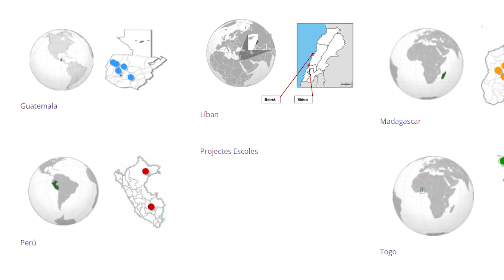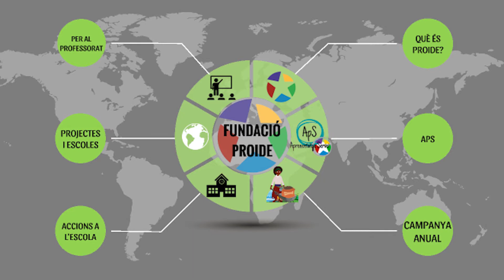Episodi 3 - Que no s' apagui La Llum! Encesa Solidària.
Coincidint amb l ' arribada de l' advent cada any des de l' escola es fa l' encesa solidària a les escales de la catedral de Tarragona per tal d' enviar un missatge a la ciutadania de que "Un altre Nadal és possible" i avui parlarem amb aquells que fan que aquesta festa de la llum sigui possible.